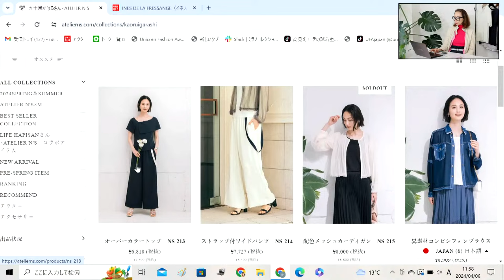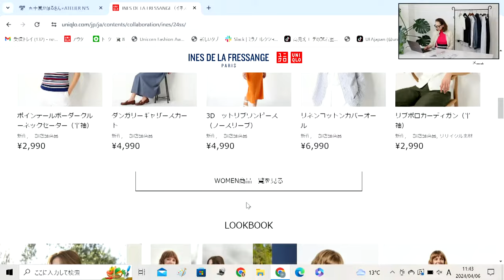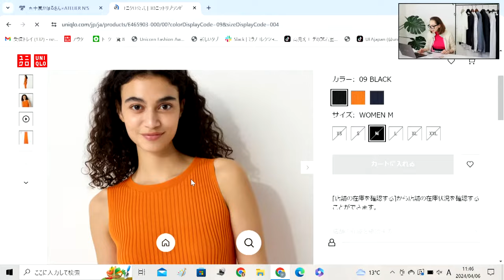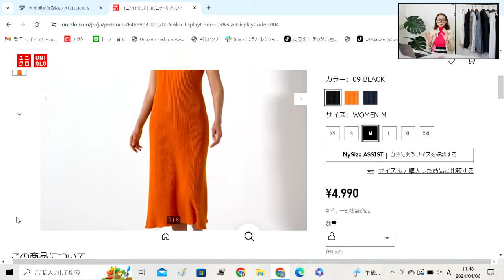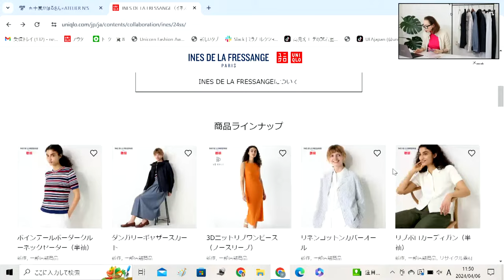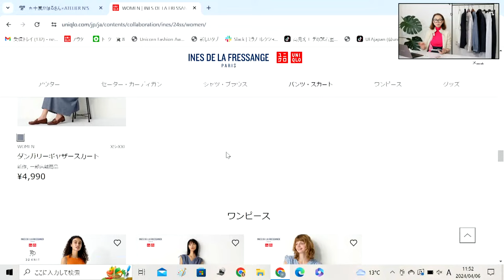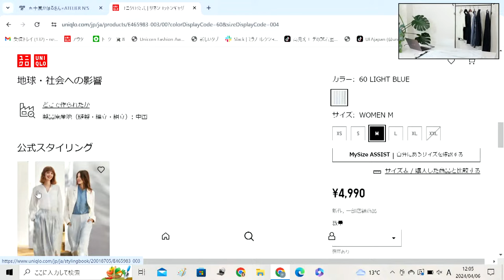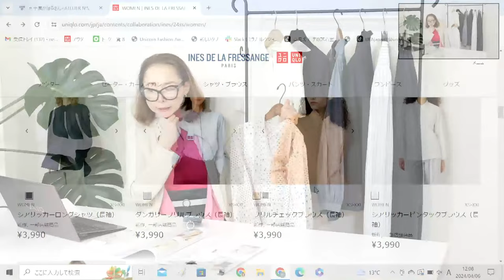【UNIQLO×イネス購入品速報】思い出と共にずっと大事に着回します！もう愛してやまないラストコラボの逸品達を一挙公開！ UNIQLO イネス 購入品紹介 #2024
■再販確定■予約販売の段階で完売御礼が続いておりました✨2024年春夏【アトリエエヌズ×五十嵐かほるコラボ新作】✨
もしかしたら今回の追加生産が最後かもしれません・・・
是非1度早めのサイトチェックをしてくださいね😉

【目次】
0:00　オープニング
2:01　まずは嬉しいお知らせから！
5:00　ここら辺から音声悪くてごめんなさい・・・
22:20　音声改善されました！

今回は4月5日に発売されました【UNIQLO×イネス2024春夏物コラボ】の購入品紹介になります！

2010年にi-padアプリケーションシステム「ファッショニスタ診断®」を開発、
2013年　特許取得(第5411092号）

2008年10月　パーソナルスタイリスト・イン・ジャパン協会（現・パーソナルスタイリスト協会）設立
2014年4月　㈱パーソナルスタイリスト養成アカデミー開校
2015年11月　東久邇宮文化褒賞・記念賞受賞
2017年3月～　ユーキャン通信講座「パーソナルスタイリスト®講座」監修及び制作～開講
2017年4月～　Ginza six　VIPラウンジ　パーソナルスタイリングサービスプロデュース
2018年3月～　松屋銀座ファッションコンサルティングサービス年間契約開始・内製スタイリスト育成

当チャンネルはオーディオストックの定額制エンタープライズプランにて定額制会員であり、ライセンス証明書を所持しております。